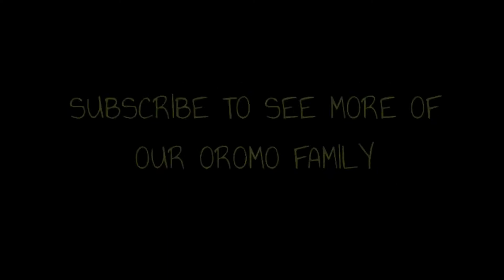RUN RUN RUN (DAY 1)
Assalam walaykum . HEY 👋. Im finally running again yall. It's to make some changes in my life and this is one of them. This is my first time in a long time and I hope to share my progress with you all.

Please don't hesitate to leave a comment would love to hear from youuuu

Follow us at@ouroromofamily!